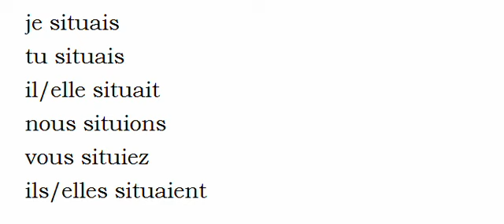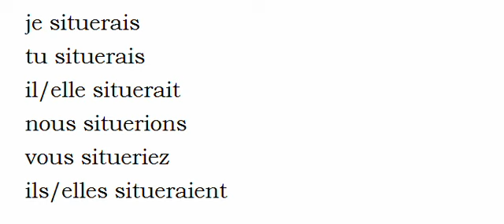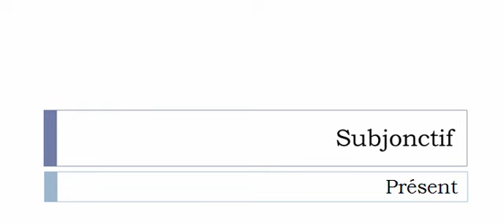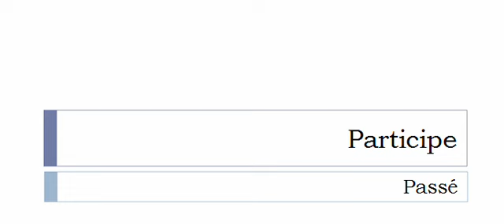Curso de francés = Conjugación = Situer